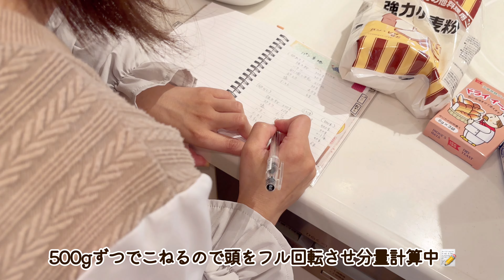【40代主婦】平凡な日常｜2025年問題って何！？｜冷凍パン作り｜家庭菜園｜モーニングルーティン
2025年に起こると噂されていることを
YouTubeで知り
リアルな気持ちや考え方を
共有させていただきました
冷凍パン生地で手作りパンの時短
家庭菜園の知恵
などとある日の何気ない日常

パン生地
強力粉500ｇ
砂糖50ｇ
塩小さじ1 1/4
バター50ｇ
イースト6ｇ
牛乳360ｍｌ

*＋楽天room
買って良かったもの・欲しいものをご紹介してます

mikaです！

毎日の中にある『小さな幸せ♡』をたっぷり味わいながら
家事や掃除・育児・在宅ワークをして過ごす
平凡な主婦のリアルな生活をお届けしています
ご視聴様に小さな幸せを共感していただけますと
私にとって大きな幸せになります♡

して頂けますと励みになります

00:00 OP
00:16 モーニングルーティン
02:32 朝食作りに慌てる
03:43 ララちゃん起床
04:05 水耕栽培
06:11 スタバをおうちで楽しむ
07:51 観葉植物の手入れ
09:17 家庭菜園の手入れ
10:59 冷凍パン作り
17:07 パン作り
17:34 2025年問題について
19:19 洗濯取り込み
19:52 パン完成
20:42 ララちゃん

✿vlog【ルームツアー🍳】キッチンツアー編|築13年🏠家族4人（息子2人）トイプーと暮らすキッチン🍳|40代ハンドメイド作家の暮らす家

40代主婦 ※２０２５年１月３日付けでBitStarを退社いたしました
ライフスタイル、美容、インテリア、旅行などの